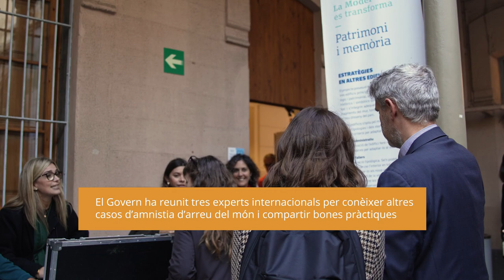Casos internacionals d'amnisties en resolució de conflictes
El @governcat ha organitzat un debat sobre amnisties arreu del món amb els experts internacionals Andy Carl, assessor internacional en transformació de conflictes, Lesley-Ann Daniels, investigadora a l'IBEI i experta en resolució de conflictes, i Kirean McEvoy, professora de Dret i Justícia transicionals a la Queen's University de Belfast. També hi han intervingut el president de la Generalitat, Pere Aragonès, i la consellera d'Acció Exterior i Unió Europea, Meritxell Serret.